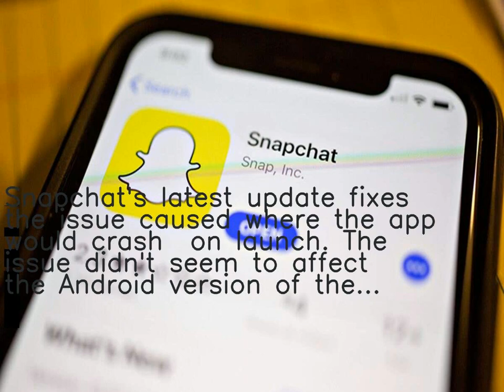Trending Today, Monday 28 June 2021